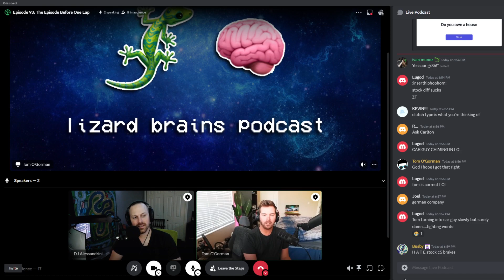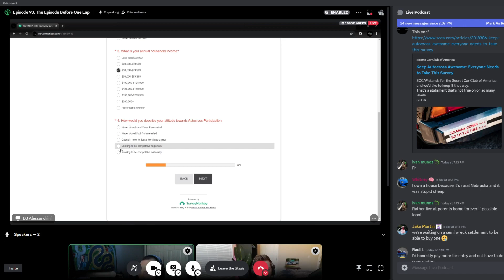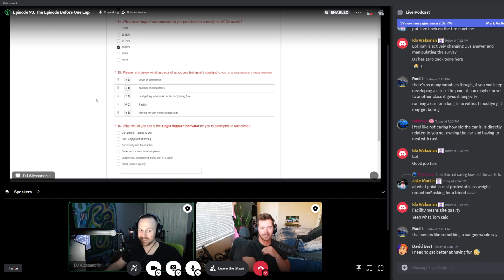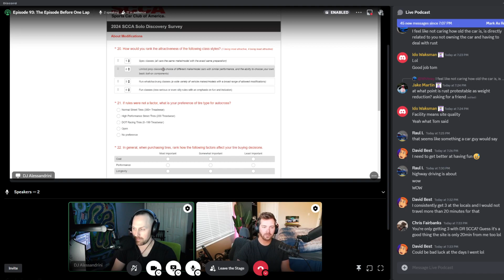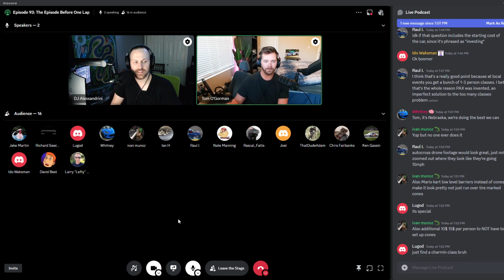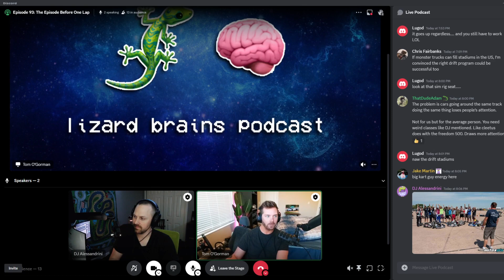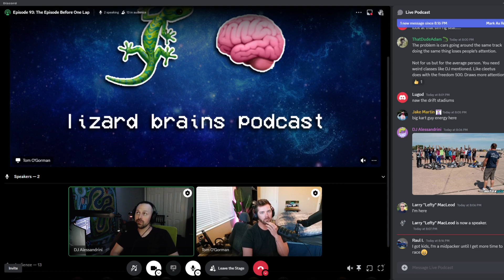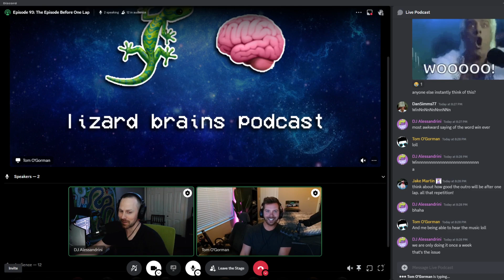Lizard Brains Podcast Episode 93: SCCA Autocross Survey and One Lap Prep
Tom and DJ talk about the SCCA survey and One Lap Prep

Show your lizard brains on the outside with Merch!